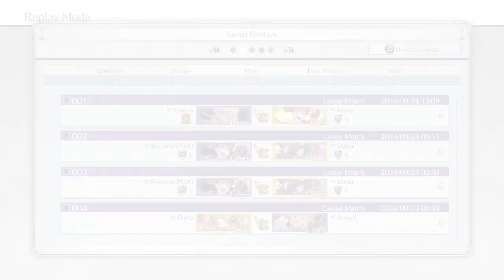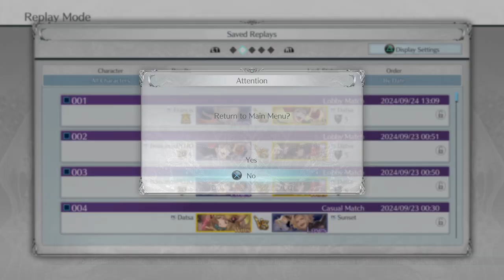God, it's been some months since I last played Abel :(